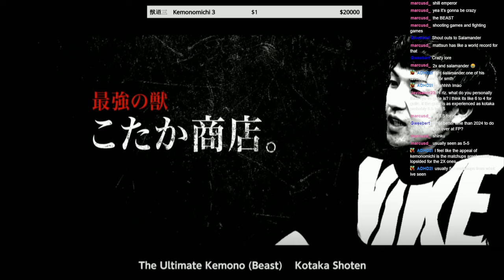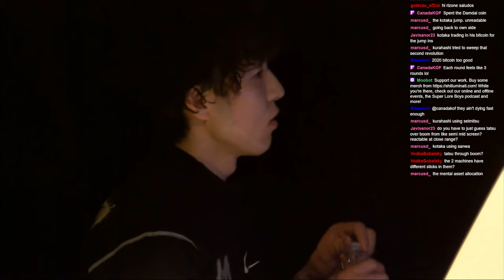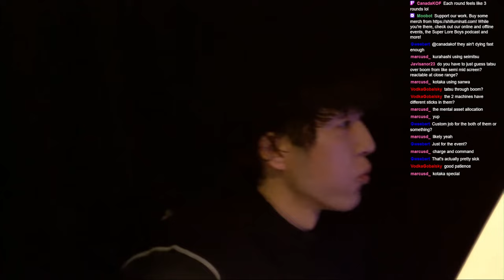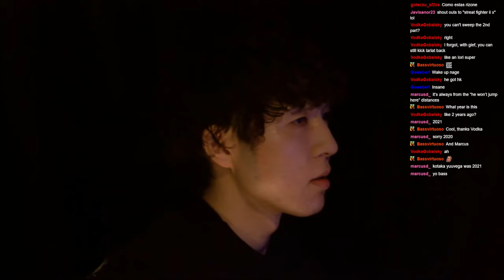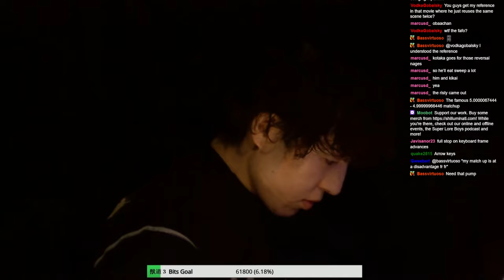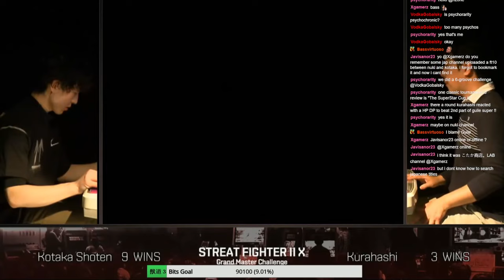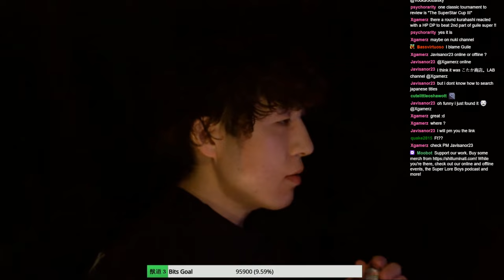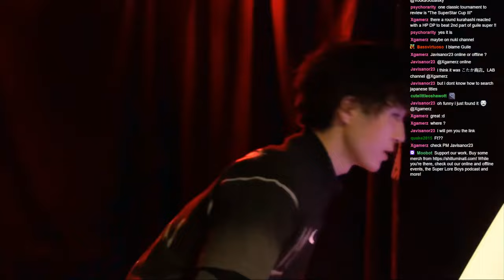Kemonomichi 3: Kotaka Shoten (Guile) vs. Kurahashi (Ryu) English Restream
After defeating Aniken and Ito in the first two Kemonomichi events, Kotaka Shoten now known as  "Mr. Kemonomichi" faces yet another legendary player. Kurahashi gets back into training in hopes to reclaim the honor of the OG Street Fighter II legacy.

[Match took place March 1, 2020]

On 11/23/2023, Riz0ne restreams the FT15 set and shares his thoughts on the Guile vs. Ryu match up. Guile vs. Ryu is considered by many to be the most balanced match up in SF2 history.